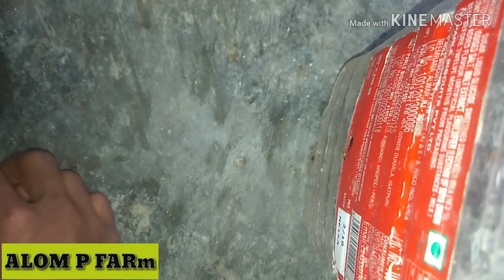White color ৰ মতা আৰু 2 মাইকী বতা চৰাই কেনেকৈ চিনাক্ত কৰিব?